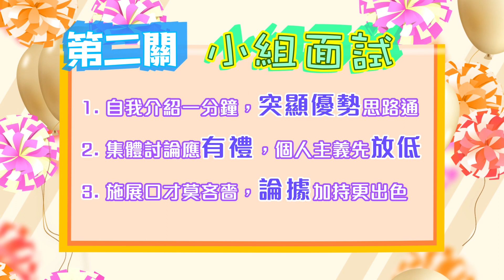【 加入懲教 | 投考貼士第二回．小組面試貼士 】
嚟到「教育及職業博覽2023」嘅第二日，我哋繼續同大家 線上線下 同步互動！今日為大家送上投考二級懲教助理嘅 第二關小組面試貼士🧧！
開Game：只要大家Follow我哋【懲教署Facebook專頁】，去到【懲教署展位1D-C16】同我哋講出 片中投考貼士，就有機會拎到「Ｑ版懲教模型車車🚔」一架！每日數量有限，先到先得，心動不如行動啦🫶！
☀️ 即日至2月4日（星期五至六⏰10am-7pm）
      2月5日（星期日⏰10am-6pm）
📍 香港會議展覽中心Hall 1D【懲教署1D-C16】
*免費入場